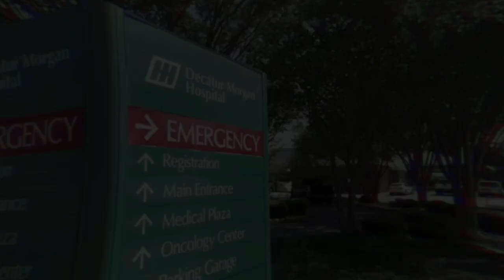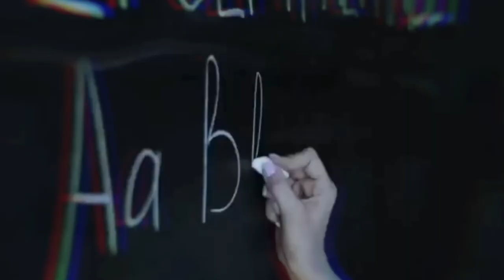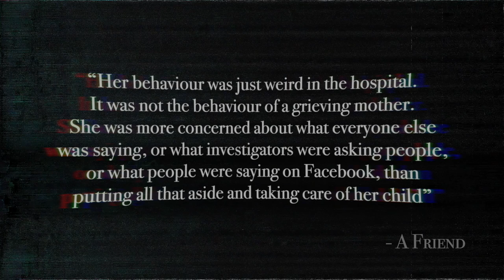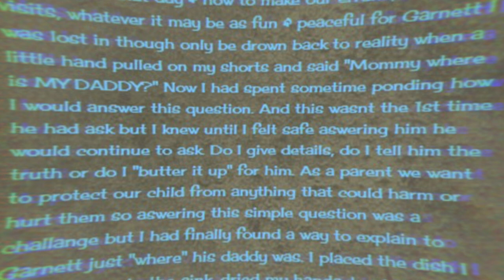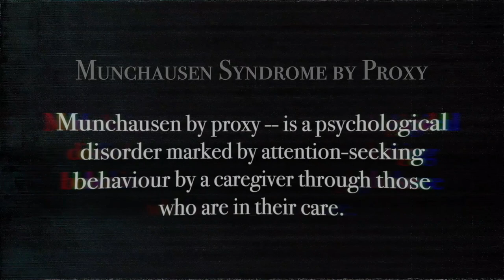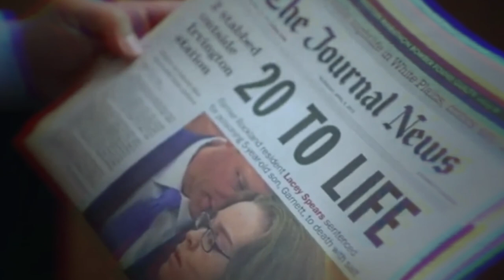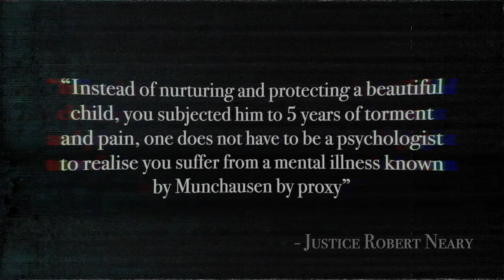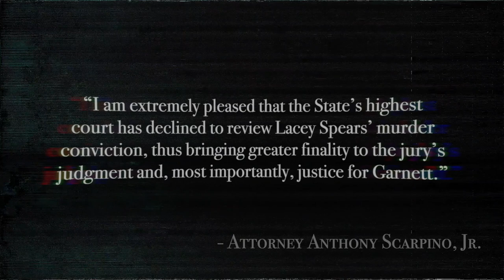The Murder Of Garnett Spears | True Crime Documentary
On the 23rd January 2014, 5-year-old Garnett Spears sadly passed away in hospital.

He had been fatally poisoned by the one person who was meant to love him and protect him, the person in whose care he ought to feel the safest, and the person he should call family - his own mother, Lacey Spears.

Why did Lacey Spears murder her own son in such a cruel and evil way? How could she do something so unspeakable to her own child?

As the investigation unfolded, the true horror of what happened to Garnett and his mother’s motives behind his murder was revealed.

This is the tragic tale of young Garnett Spears, whose life was untimely snatched from him by his own mother, all in a desperate attempt to gain sympathy and attention in the era of social media.

00:00 Introduction
01:02 Lacey & Garnett Spears
04:31 The Death Of Garnett Spears
06:45 The Investigation
11:13 Munchausen By Proxy
16:02 The Arrest & Trial
21:13 The Aftermath

🎬 EQUIPMENT